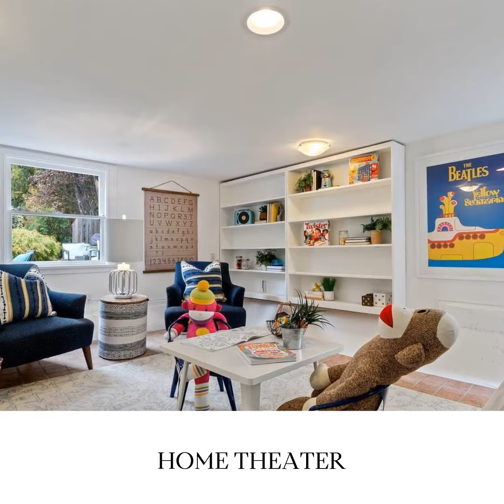1084 Trestle Glen Road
Situated on a deep, park-like setting, the home at 1084 Trestle Glen is part of three buildings that make up your own private, serene haven. The 1925 Traditional welcomes you in with its arched entryway and light-filled rooms, a chef’s kitchen with a Wolf range, three bedrooms/two updated baths and two bonus rooms below. The rear offers an enviable, level backyard with mature trees, a new paver patio, and a fresh lawn with ample room for large entertaining or just family play. From there, you’ll head to your own personal gym– a generous 410 sqft. finished building with a skylight, wood beams and vaulted ceiling. Also a wonderful space as a game room, home theatre, office or play room. Then meander down a path where you’ll discover a charming guest cottage, featuring an open kitchen and living room, a full bath, one bedroom and office/2nd bedroom, complete with its own private deck. Ideal for in-laws, out of town guests, rental or your own weekend retreat! Close to shops & eateries.